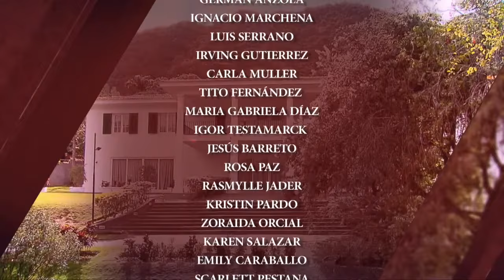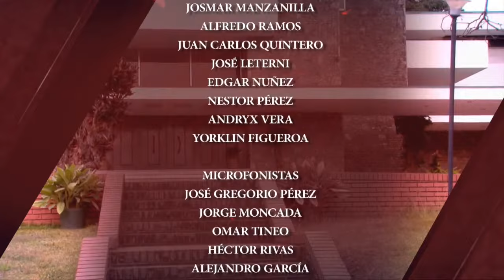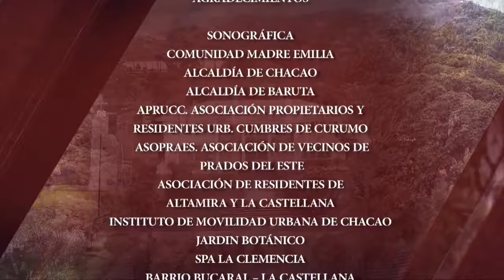Coração Traído (Em Português)| Capítulo 08 | Yelena Maciel y Cristóbal Lander | Telenovelas RCTV